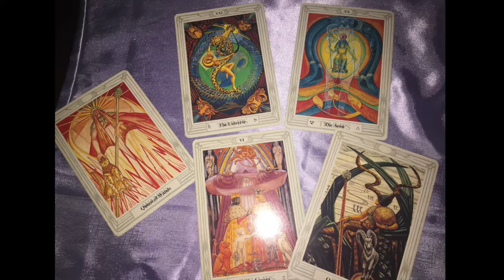August Energy Podcast 2018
Navigating August.